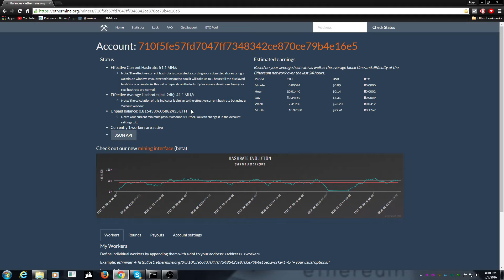Day 24 of Ethereum Mining.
Today it has not been running for 24 hours, but we already mined a good 0.32 ETH, its a vast improvement having 2 GTX 970s!